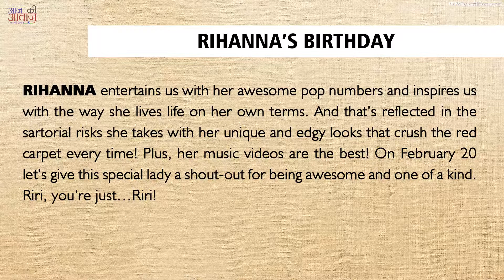Rihanna’s Birthday | 20 FEBRUARY | National Day | Today Special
If you are searching "What is special today?" then you are at right place. Here, we have the daily base special occasions.
Today:
"Rihanna’s Birthday"